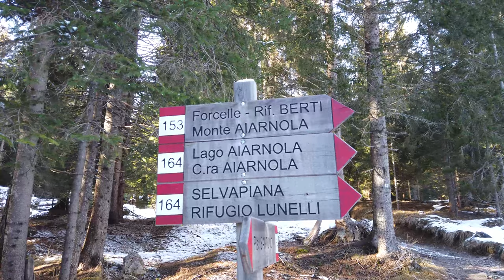I Prati di Monte Ajarnola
Fenomenale Trekking fotografico realizzato in uno scenario veramente unico e molto affascinante.

I colori dell’autunno sapientemente accompagnati da una prima nevicata fanno da scenario ad una meravigliosa occasione escursionistica.

I Prati del Monte Ajarnola, guardate il video fino alla fine, ne vale la pena.